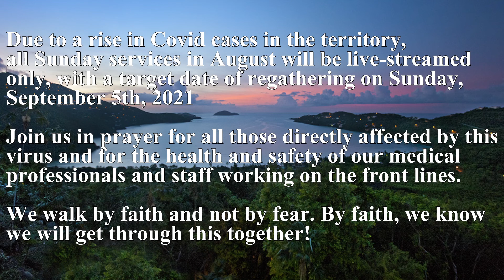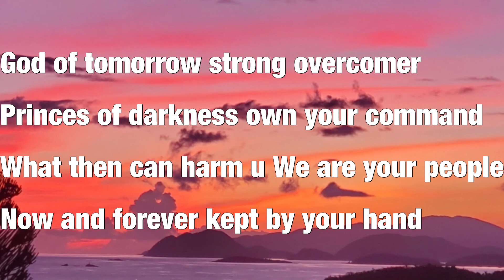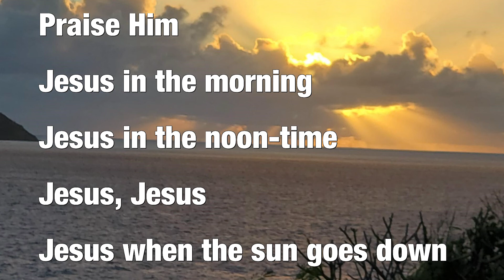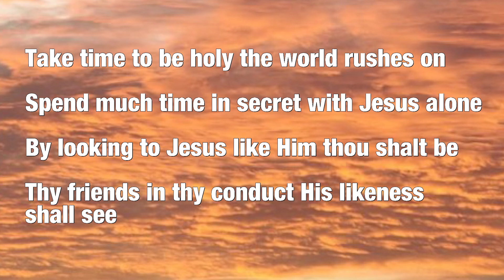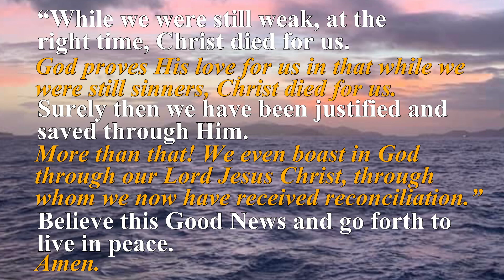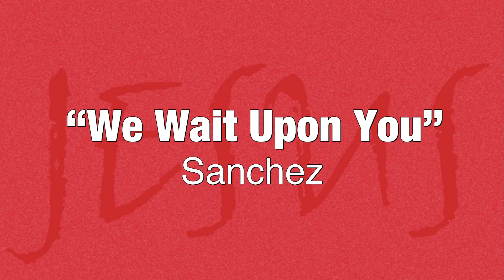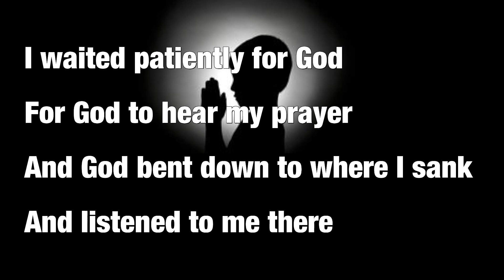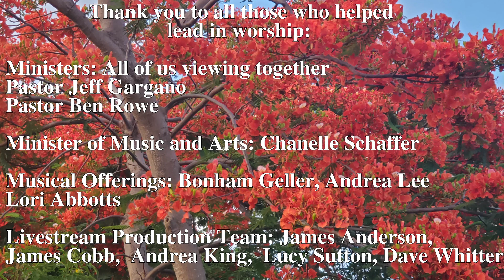Sunday Worship Service August 15, 2021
Sunday, August 15, 2021:

“Great wonders you have done, O Lord
All purposed for our good” 🙏⛪️

Join STRC in virtual worship on August 15, 2021 at 10 a.m. Pastor Jeff Gargano is back at the pulpit! He will deliver a message on “Perfect Timing”. Let us welcome our new co-pastor Ben Rowe as this week’s liturgist.

Bonham Geller, Lori Abbotts, and Andrea Lee provide this week’s music. The Children & Worship video tells the story of “Exodus”

Remember - the Sanctuary is closed and this week’s service will be VIRTUAL only!